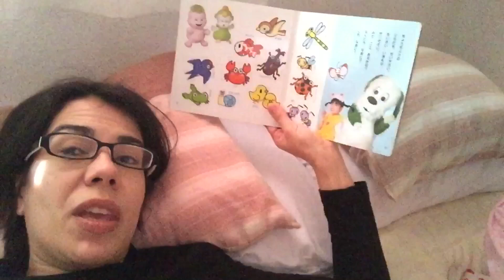Até mais .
Oi olá , o video de hoje é o episódio final da sequência de videos que vou postar , em contagem regressiva da volta da minha mãe ao Brasil , são videos bem do diaadia mesmo mostrando tudo que está acontecendo aqui quase que em tempo real para você ❤️

Não esqueça de deixar seu comentário , nos seguir nas redes sociais e deixar sua sugestão para novos videos , e se voce gostou curta e compartilhe , obrigada sempre sua participação é de grande valia .
Nos vemos nos próximos videos .

Caixa postal
391-8799
Nagano -ken
chino - shi
miyagawa 4404-8
Chino yubin kyoku
Tano Roberta

            INSTAGRAM DE  DICAS DE MATERNIDADE

                    Instagram só de videos da Eliza

Música de abertura e final dos vlogs .

Editor - imovie

Gravado com iphone 6 plus

♡ instagram: @lavandaflowers @mamaenojapao @namiesora @rstano @videosdaeliza